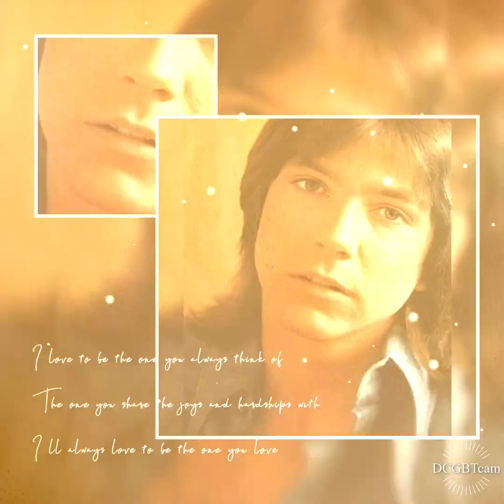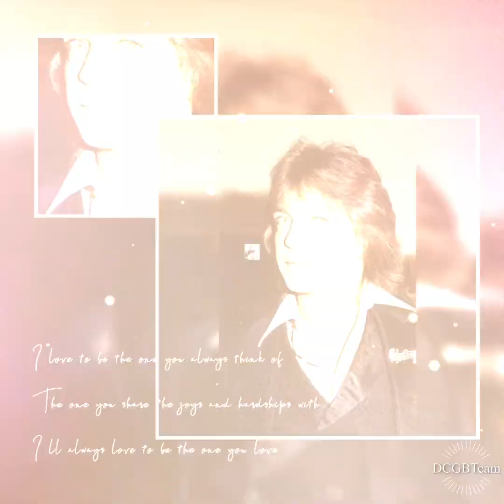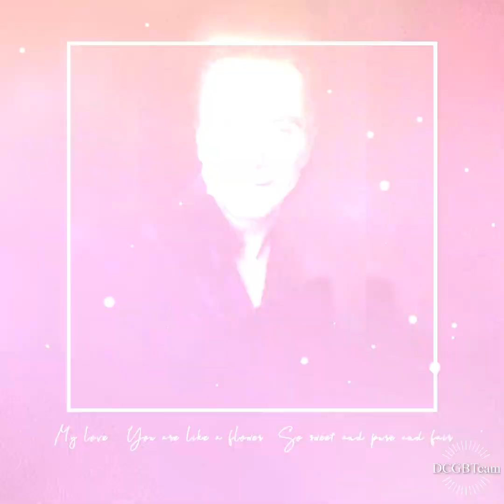David Cassidy Tribute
You are the first one